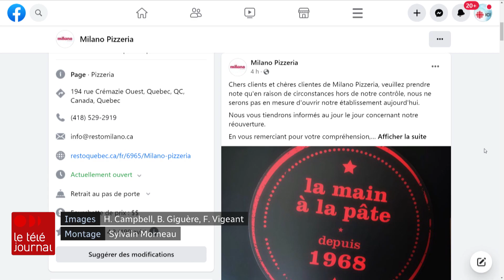Tué par un chauffard sur Laurentienne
Un automobiliste a perdu la vie hier soir dans des circonstances troublantes. Sa voiture a été percutée violemment de face sur l'autoroute. Le chauffard fait face à des accusations de conduites avec les facultés affaiblies et de conduite dangereuse, causant la mort.

Pour plus de détails : rc.ca/SjmgSs

Suivez ICI Québec sur différentes plateformes